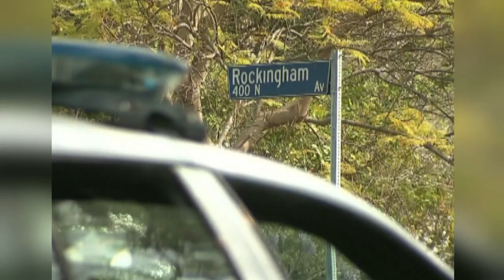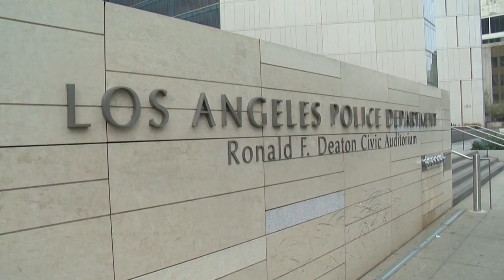Knife Reportedly Found on ex OJ Simpson Estate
L.A. police are testing a knife that was reportedly found on Simpson's property years ago.